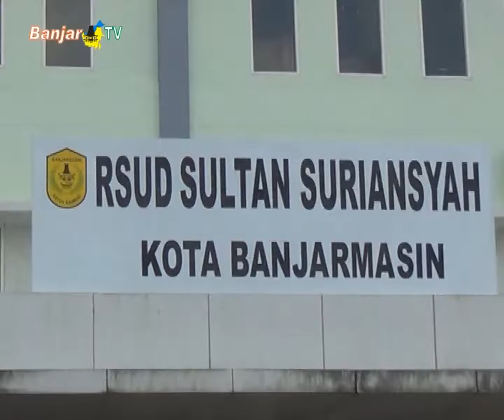TEPAT 12 AGUSTUS MENDATANG RSUD SULTAN SURIANSYAH BANJARMASIN MULAI BEROPERASI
Selepas hari raya idul adha atau tepatnya pada 12 agustus mendatang, RSUD Sultan Suriansyah Banjarmasin siap menggelar soft opening yang akan ditandai dengan operasionalnya pelayanan poli klinik, medical check up dan beberapa fasilitas lainnya seperti igd serta rawat inap.